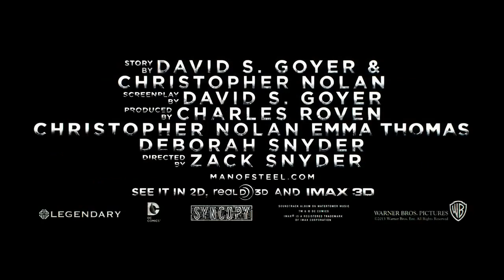2013 SUPERMAN Man Of Steel Trailer